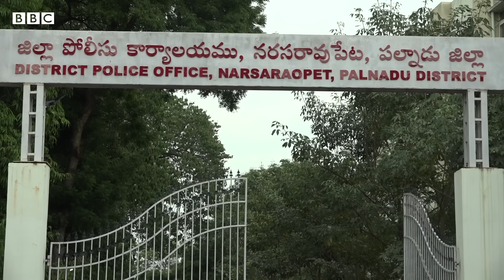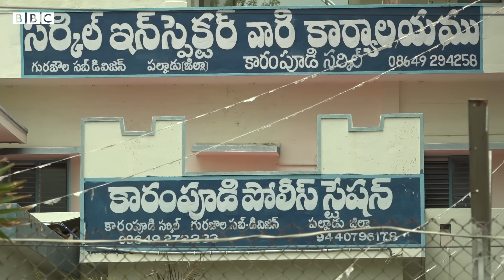పల్నాడు అల్లర్లు : ఆ రోజు ఏం జరిగింది, స్థానికులు ఏం చెబుతున్నారు? | BBC Telugu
పల్నాడు జిల్లాలో పోలింగ్‌ ముందు, ఆ తరువాత కూడా అల్లర్లు జరిగాయి. ఈ అల్లర్ల గురించి స్థానికులు ఏం చెబుతున్నారంటే..